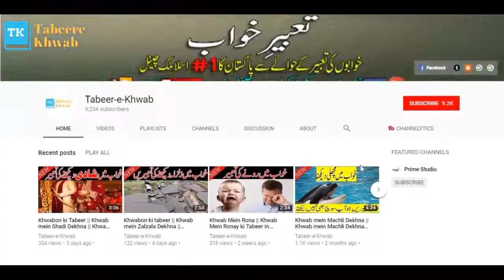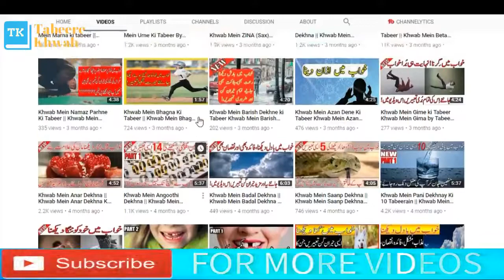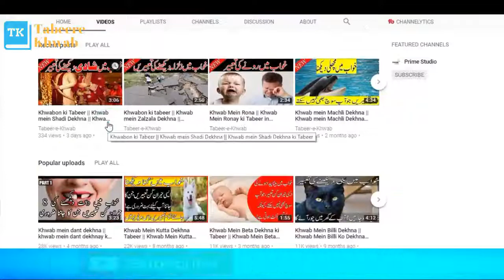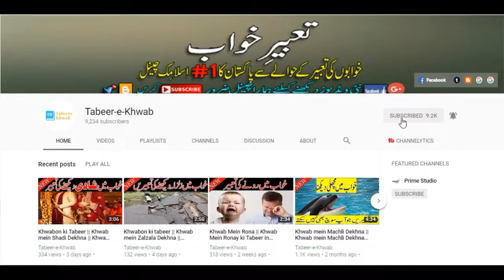Khawab ki Tabeer || Khwab Mein Kutta Dekhna || Khwab Mein Kutta Dekhne ki Tabeer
In This Channel You Can Get;
khwab ki tabeer / khwabon ki tabeer/ khwabon ki tabeer in urdu/ khuwab ki tabeer/ khwabon ki tabeer in islam/ khawab ki tabeer in urdu/ khwab ki tabeer urdu/ khwab,khwab aur un ki tabeer/ khawab ki tabeer